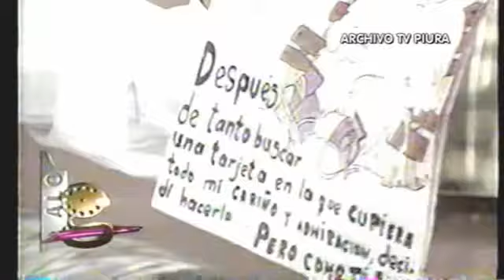Chayanne con Gisela Valcárcel - "Aló Gisela" Octubre 1992